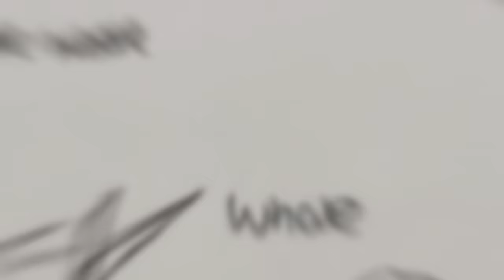Minecraft Manhunt, But The Hunters Have Roles...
Sign up to the email list!